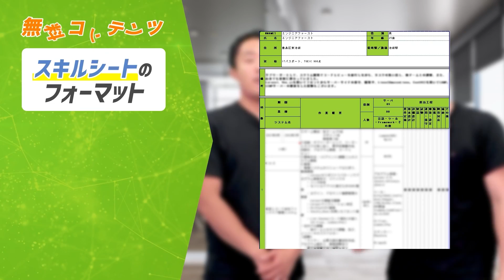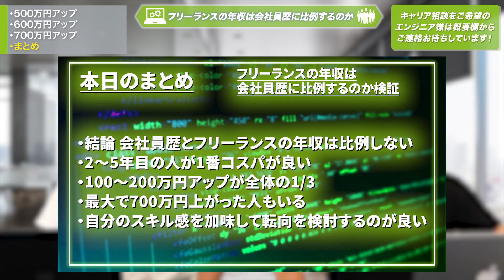【エンジニア200人調査】正社員何年働いたらフリーランスになれる？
■概要説明
202名のフリーランスエンジニアにアンケートを取り、フリーランスの年収は会社員歴で単価の上がり幅に比例するのかを調査いたしました！フリーランス転向を検討している方は要チェックです！

■目次
00:00 フリーランスから会社員
01:25 100万円アップ
02:09 200万円アップ
02:47 300万円アップ
03:34 400万円アップ
04:31 500万円アップ
04:59 600万円アップ
05:36 700万円アップ
06:05 まとめ